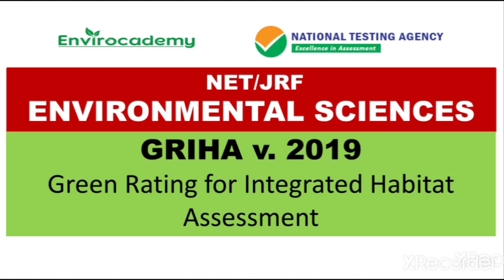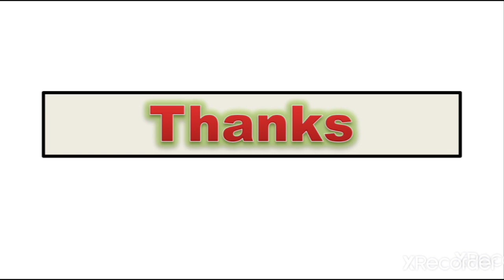UGC NET JRF ENVIRONMENTAL SCIENCE| envirocademy| GRIHA v 2019